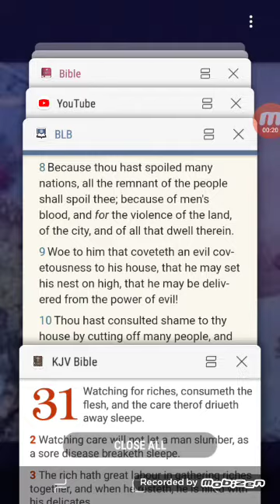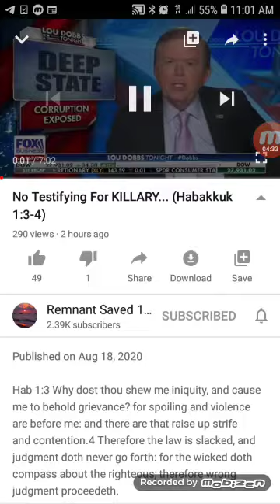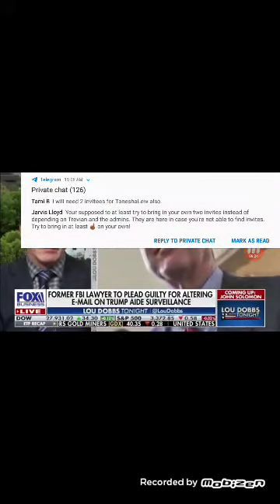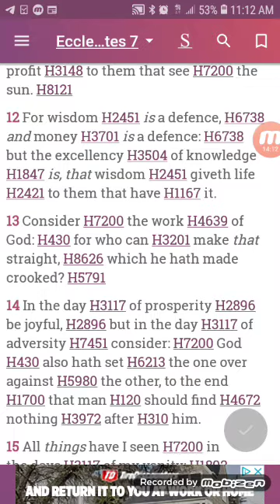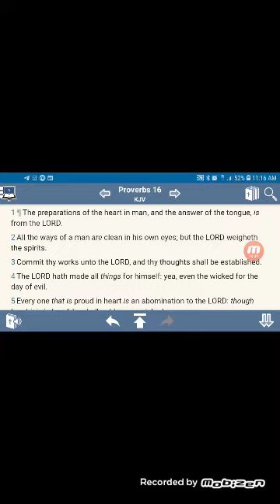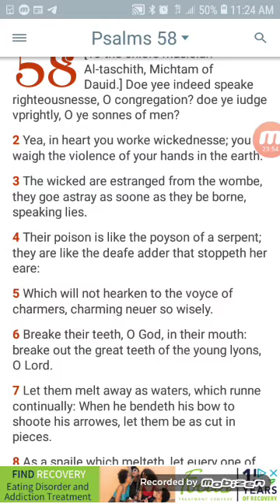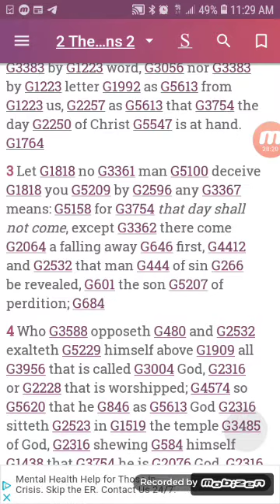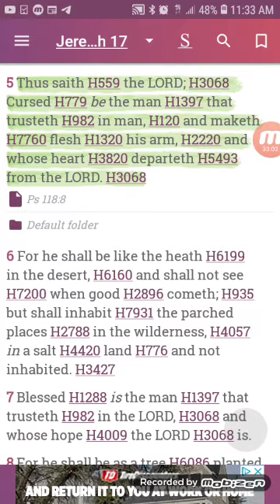For who can make straight, which he hath made crooked?